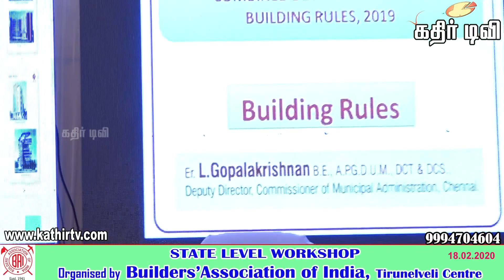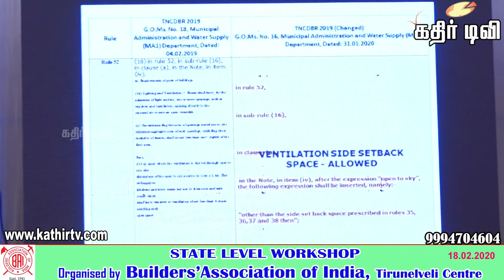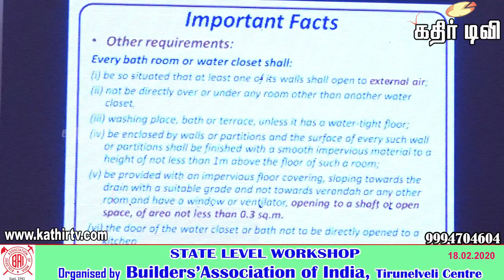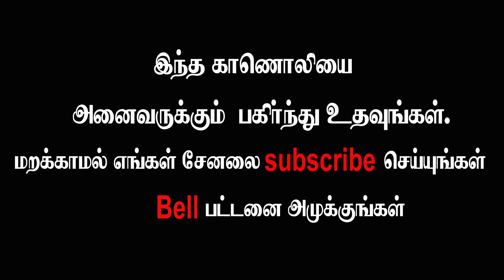Builders Association of India,Tirunelveli centre -State Level Workshop(Part-6)By Kathir TV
Builders Association of India,Tirunelveli centre -State Level Workshop(Part-3)By Kathir TV(No.1 web TV In Tirunelveli.